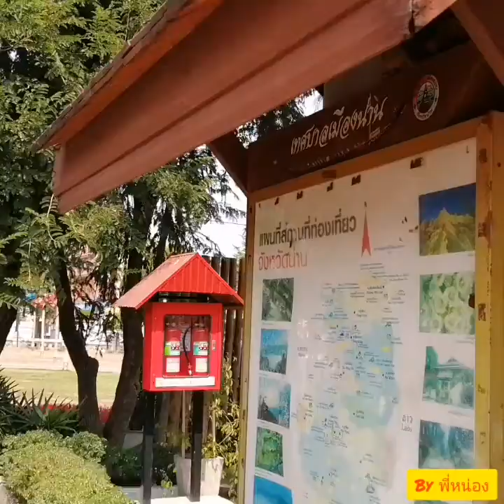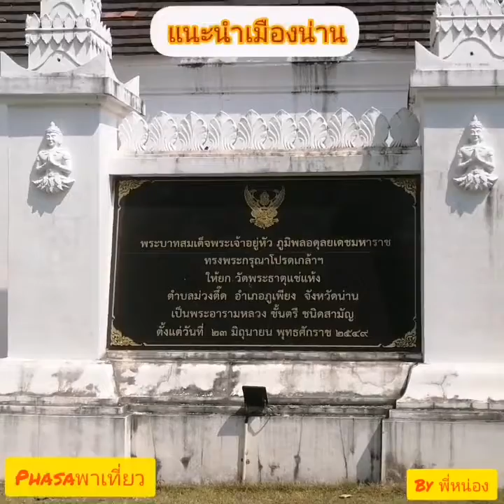Phasaพาเที่ยว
แนะนำเมืองน่าน​ (น่าน​ เนิบ​ เนิบ)​